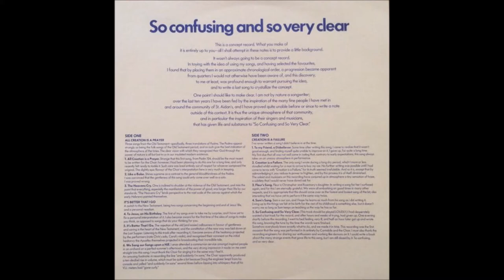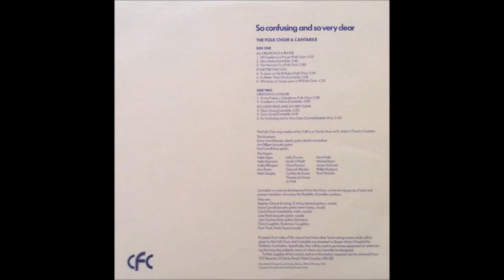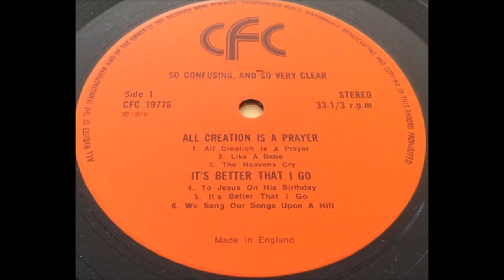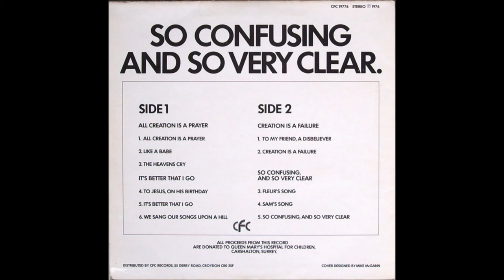The Folk Choir & Cantabile - 1976 LP: So Confusing And So Very Clear - B3 Fluer's Song